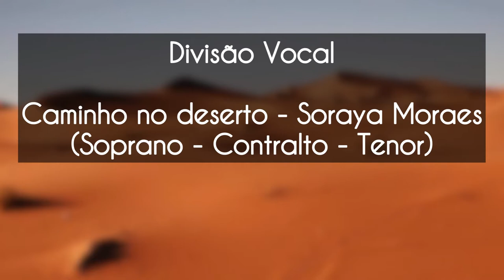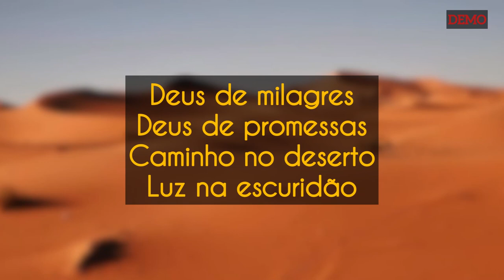Divisão vocal - Caminho no deserto (Soraya Moraes | Soprano | Contralto | Tenor)